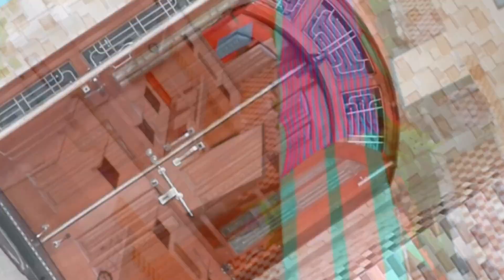Asha weds Sanjay & Khushbu weds bharat.ON-20.JUNE 2021 .Wedding HIGHLIGHT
JAY LAXMI DIGITAL STUDIO JASWANTPURA 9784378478

ANY SHOOT ARE THERE LIKE
 PHOTGRAPHY,
WEDDIND,
RING CEREMONY,
ANNIVERSARY,
 COUPLE PHOTGRAPHY,
 BRIDAL PHOTGRAPHY,
HD HIGHLIGTSS  VIDEOS,
BLUE RAY VIDEO,
LIVE TELICAST,
ALL  TYPES OF ALBUM DESIGN

mahendra_rakawat